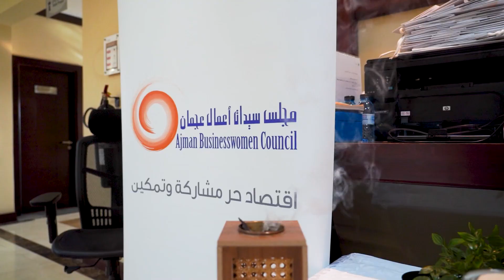مجلس سيدات اعمال يشارك في احتفالات عيد الاتحاد 52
شارك مجلس سيدات أعمال عجمان في فعاليات عيد الاتحاد 52 التي نظمتها الجهات الحكومية من شركاء المجلس، حيث شارك المجلس في احتفالات كلاً من دائرة المالية في عجمان والهيئة الاتحادية للهوية والجنسية ـ عجمان وجامعة عجمان، بمبادرتي "ريوقي" و "رفوف" بهدف إتاحة الفرصة لصاحبات الاعمال من عرض منتجاتهن.